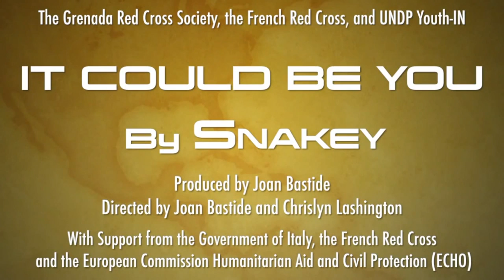Be Prepared! (second opus)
The Grenada Red Cross is often responding to major disasters. Listen to this funky song telling you all about how to be prepared for disasters and how it can save lives!
"It could be you" by Snakey